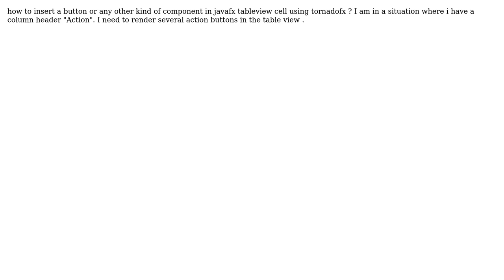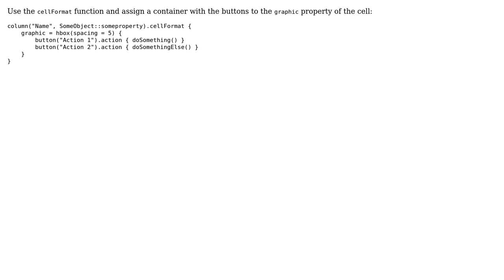Tornadofx Custom Table Cell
With thanks & praise to God, and with thanks to the many people who have made this project possible! | Content (except music & images) licensed under CC BY-SA | Music | Images & others | With thanks to user Edvin Syse user Adi and the Stack Exchange Network Trademarks are property of their respective owners. You are responsible for your own actions.